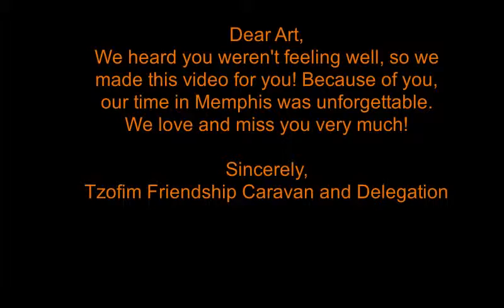Art Wolff tribute